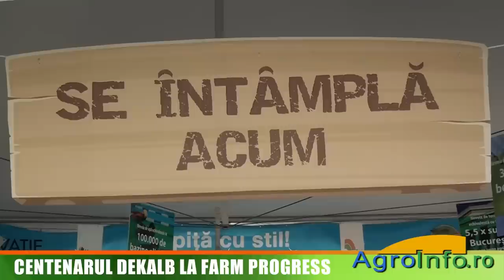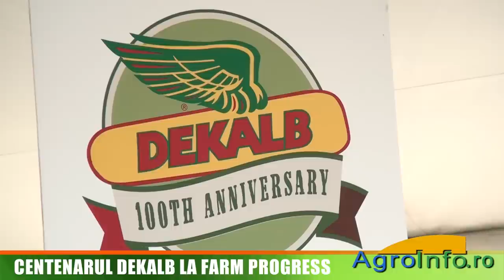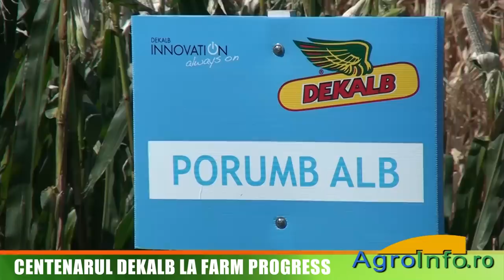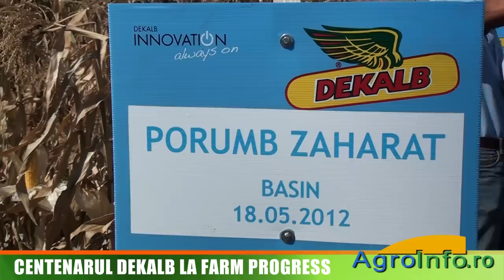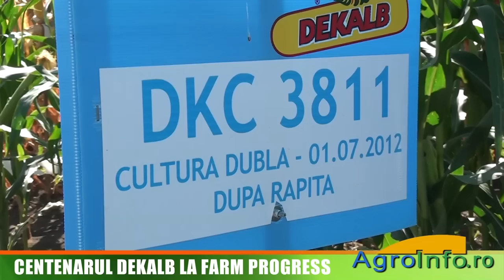Centenarul Dekalb la Farm Progress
Interviu cu Octavian Chihaia, director de marketing Monsanto
Interviu cu Marian Coniac, SC Agroport & Company